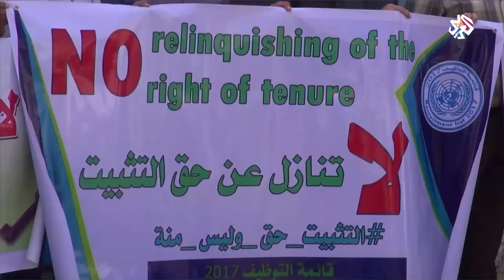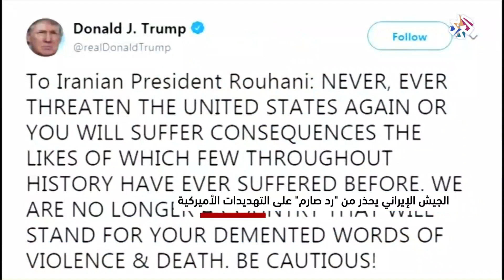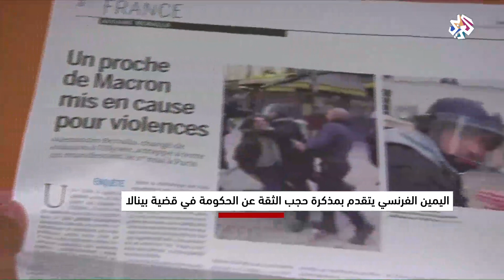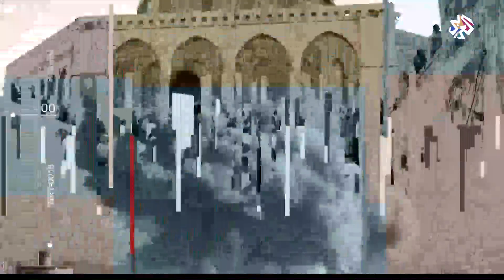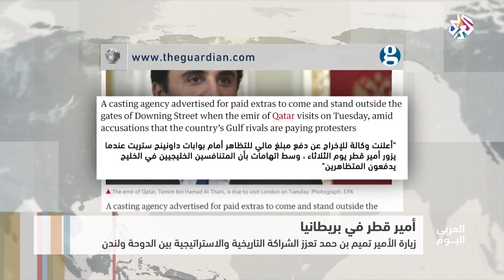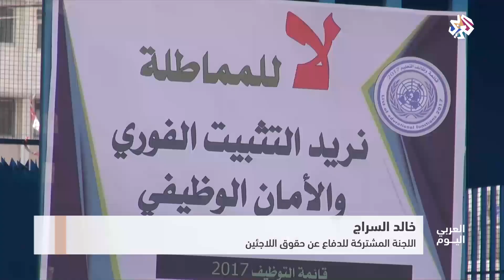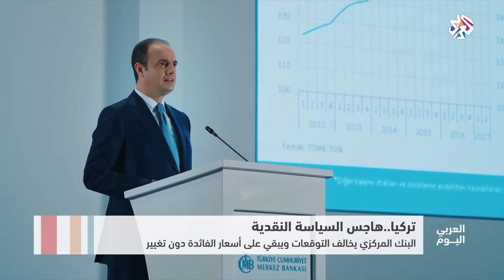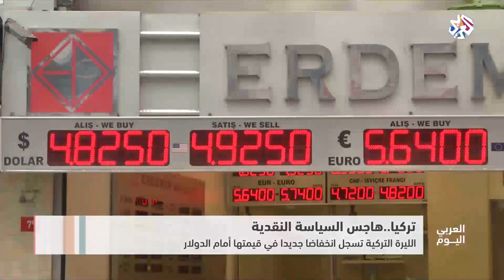العربي اليوم | 24-07-2018 | الحلقة كاملة